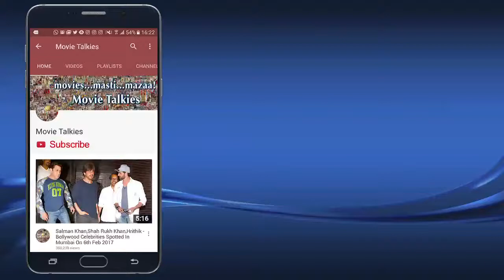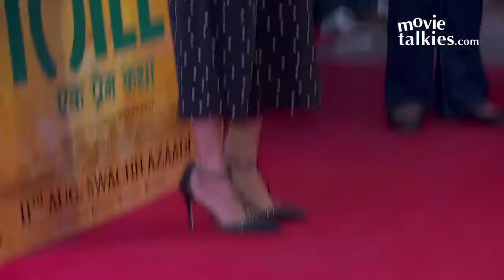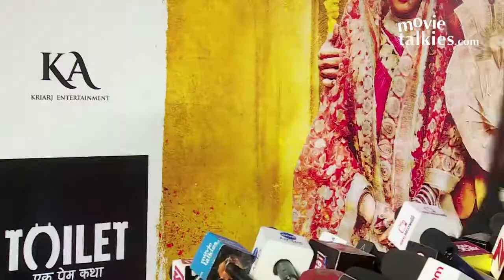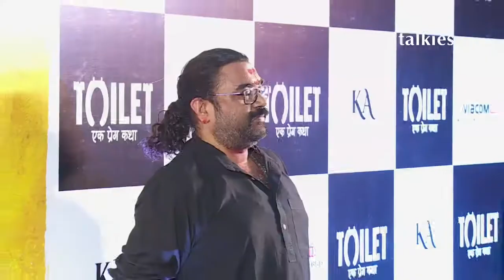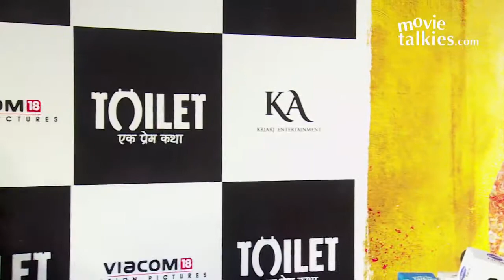Toilet Ek Prem Katha Movie Premiere | John Abraham, Madhuri Dixit, Ayushmann Khurrana, Kriti Sanon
John Abraham, Bhumi Pednekar, Madhuri Dixit, Ayushmann Khurrana, Kriti Sanon, Vaani Kapoor And Many Other Bollywood Celebs At Akshay Kumar’s Toilet Ek Prem Katha Movie Premiere